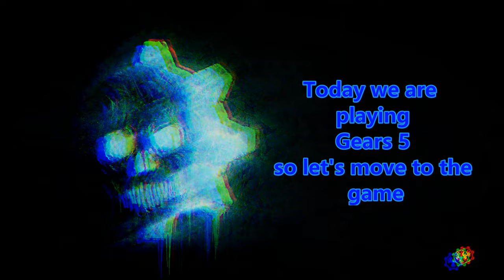Training Mode in Gears 5 | Gameplay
Hi gamerz how are i think you are all are fine
so we are playing gears 5